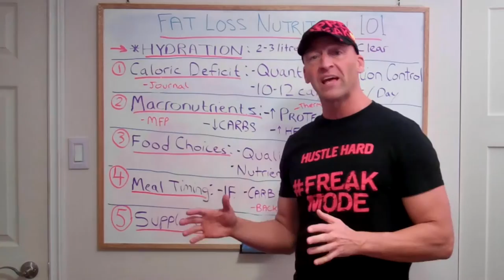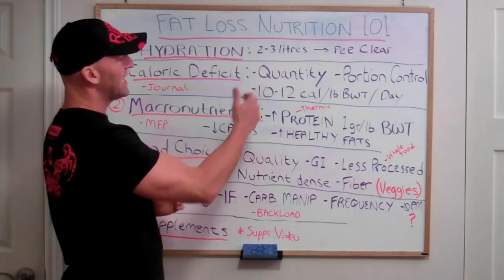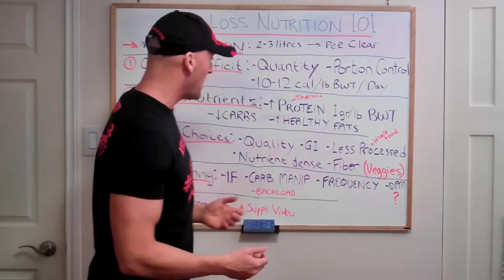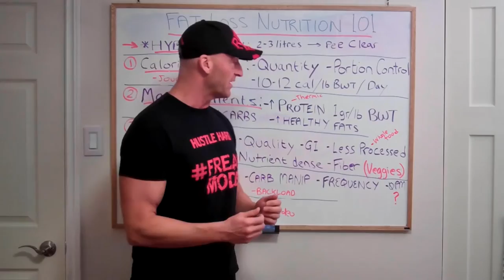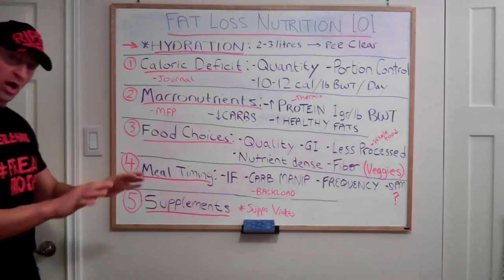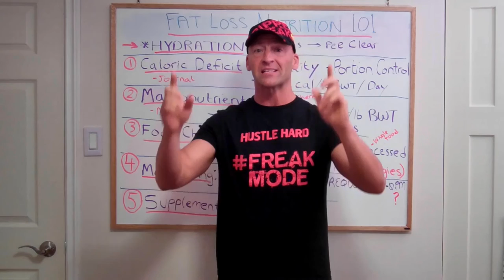Top 5 Fat Loss Nutrition Priorities - How to Simplify Your Diet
I've been interviewing several new clients lately and I've really noticed how much confusion there is about fat loss nutrition. People have some pretty strange ideas about their diet.

In this video I want to simplify things by explaining what the TOP 5 main things are that you need to consider when it comes to nutrition for losing weight. These are your priorities, in order:

1) Caloric deficit - eat less than you burn off
2) Know your macronutrients and consume the right amounts of protein, fats, and carbs
3) Pay attention to food quality
4) Meal timing may make a slight difference
5) Supplementation is really only beneficial once everything else is on track.

Stay strong.

Josh

I'm an author, certified trainer, unstoppable juggernaut, and SD Pharmaceuticals Sponsored Athlete. My goal is to help you reach your goals! Send me your nutrition, fitness, performance, FatLoss, or muscle-building questions by posting a comment on my Facebook Page and I'll post a response for you